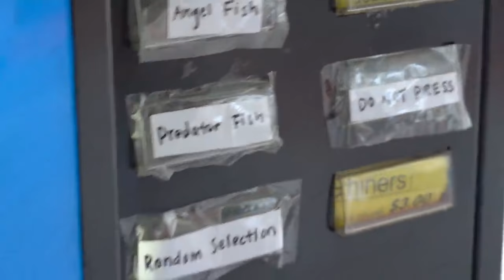HATCHING MY VENDING MACHINE SHARK EGG!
A few months ago we got a shark egg from a live bait vending machine. In today's video we hatched the shark egg and it is thriving in its new tank!

SEND US ANYTHING! We will be opening everything we receive from you guys on our live streams every week!

Whats up friends ! Welcome to the Barbs Buzzin Youtube Channel vlog! This channel is all about having fun and making you all laugh. It is our mission to entertain you guys and help brighten up your day! We hope you all enjoy our videos and we could not do any of this without you! We also love showing you guys our unbelievable saltwater aquariums, shark tanks, and other animals and fish! The daily fish keeping drama is real! Thank you all for your support! Story time!